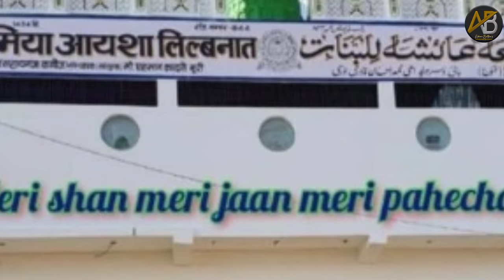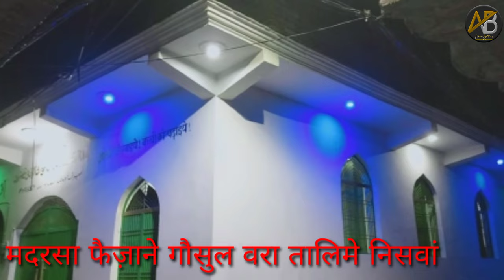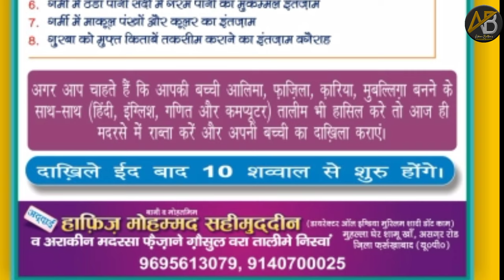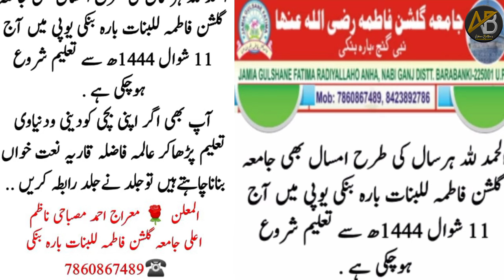यूपी में लड़कियों के मदरसे II all up ladkiyon ke madarse II Islamic schools for girls